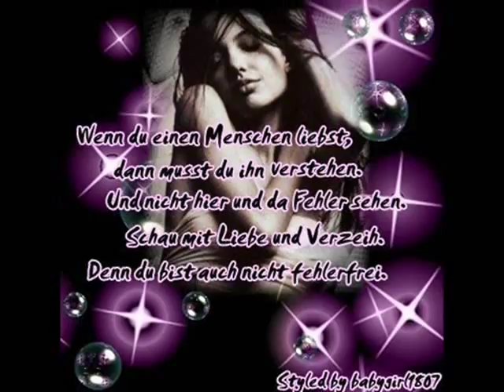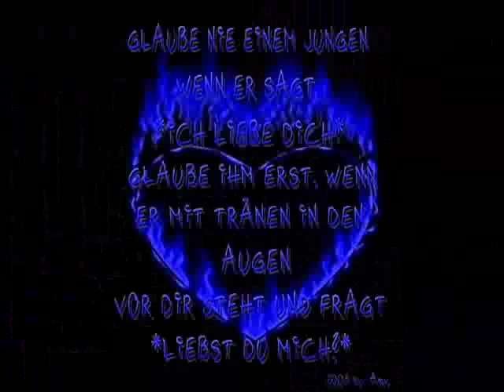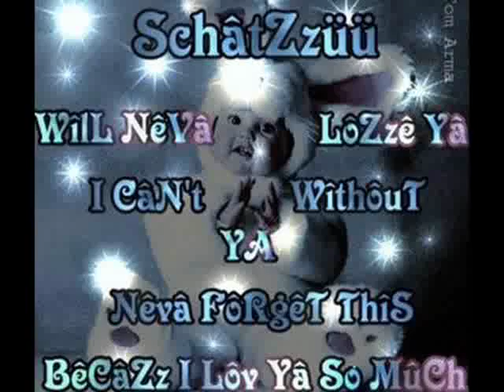Kyra - was ich brauche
ich liebe dieses Lied einfach x3

würde mich über komments freuen